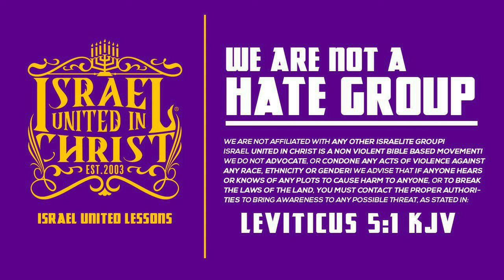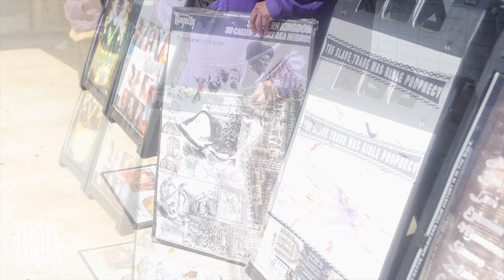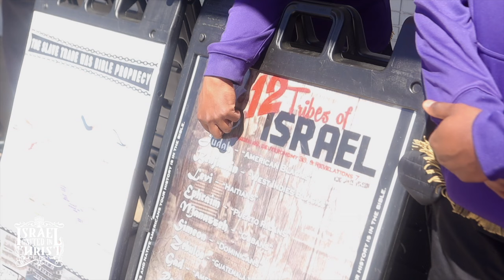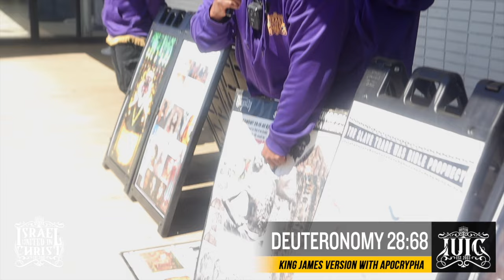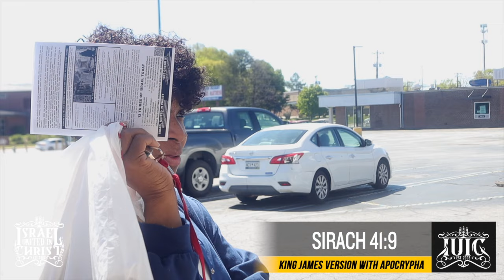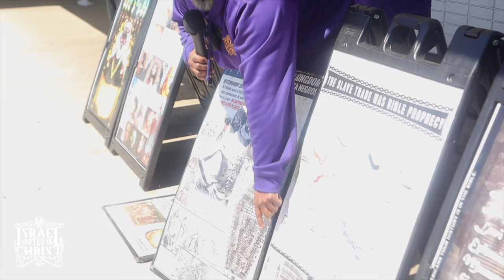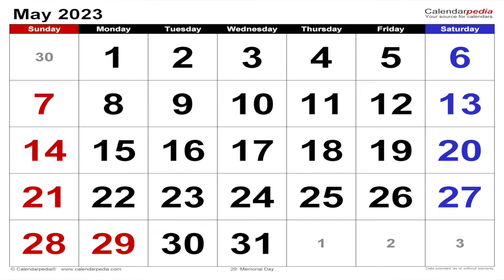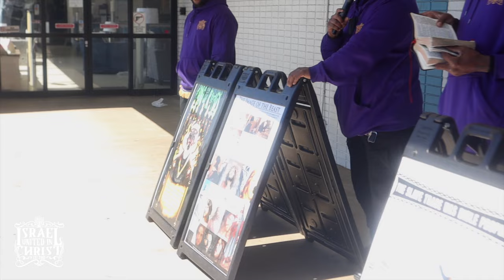Christianity Feminist Hates To Hear Men Teach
IUIC Greenville SC